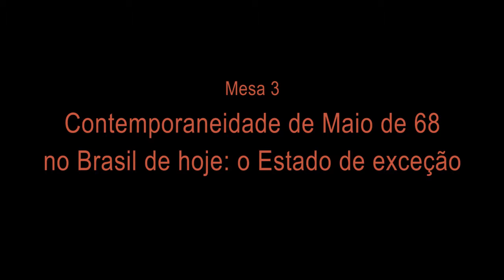Colóquio 50 anos de maio de 1968 - Palestrante Peter Pál Pelbart - Mesa 3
Colóquio 50 anos de maio de 1968 - Reverberações de maio de 1968 na França e no Brasil - Mesa 3 - Tema: "Contemporaneidade de maio de 68 no Brasil de hoje: o Estado de exceção" -  Palestrante Peter Pál Pelbart e Debatedora Clara Luiza Miranda, realizado nos dias 22 a 25 de maio de 2018.

O Laboratório de Aprendizagem da Universidade Federal do Espírito Santo (Laufes) é um laboratório de produção audiovisual do Centro de Educação da Ufes que apoia os processos de ensino-aprendizagem dessa unidade de ensino. Criado em 1980, o Laufes possui um grande acervo de vídeo onde estão registradas as diversas atividades desenvolvidas nesse centro e em outros espaços formativos da Ufes. Esse canal visa divulgar parte desse material, com o objetivo de torná-lo acessível ao público interessado na área da educação.